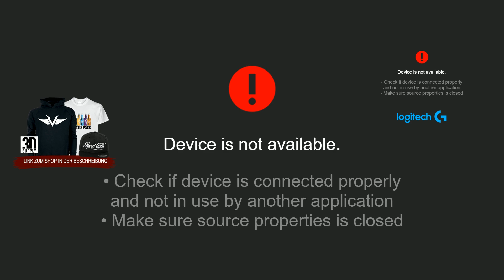Black Ops 4: Zombies - Alpha Omega | Easter Egg "Elektromagnetische Erweckungsparty" Let's play